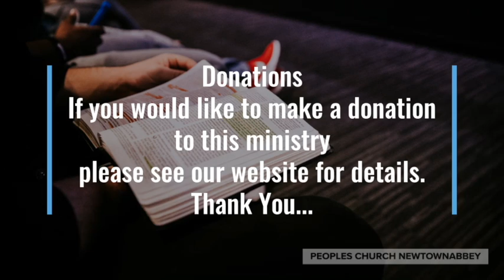A Call To Prayer: Monday 17th May 2021